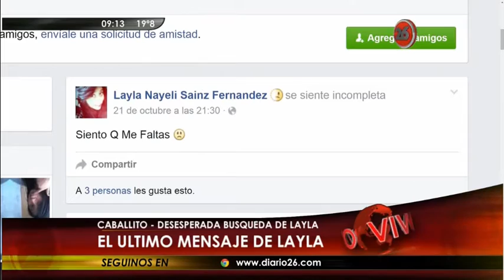La mamá de Layla: "No descartó que la estén reteniendo a la fuerza"